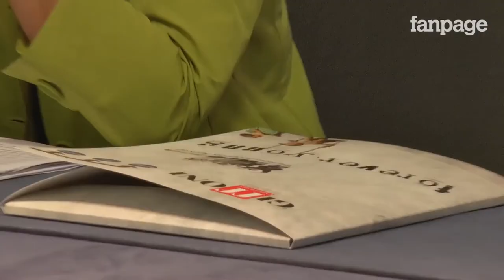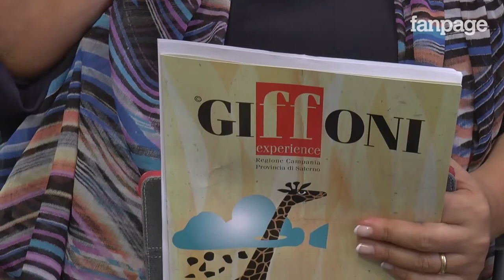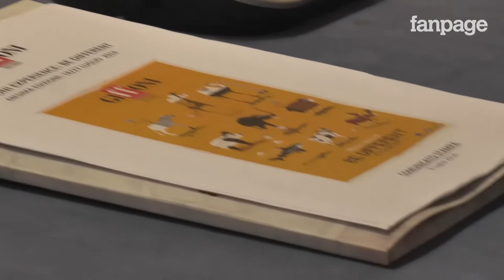Giffoni Film Festival 2014: presentazione ufficiale del programma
Si è tenuta martedì 8 luglio alle ore 11 nel palazzo della Regione di Napoli, la conferenza stampa di presentazione di Giffoni 2014. Presenti al tavolo della sala giunta e davanti alle telecamere di Fanpage.it il direttore del festival, Claudio Gubitosi, il vicedirettore, Manlio Castagna, e il presidente della Regione Campania, Stefano Caldoro.